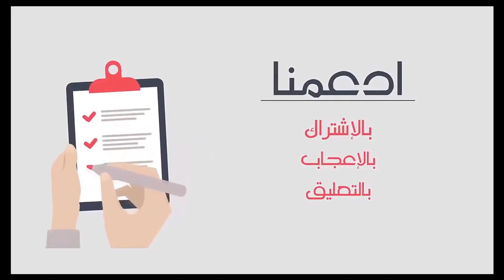UNBOXING #9 | !! طرد كبير هده المرة !!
روابط المنتجات من بانجوود

 !!! تحذير :
جميع الفيديوهات الخاصه بقناة secretofnet هي حقوق محفوظه ويمنع كليا نقلها او استعمالها
!!! Warning :
All videos of the secretofnet channel are copyrighted and strictly prohibited from being transmitted or used
Who i am :
My name is Mahamed LALAH Secretofnet Founder, Content Creator & Smart Home Engineer, Lives in Morocco. also I'm...
• Company manager on Tetouansecurity
• Professional training courses